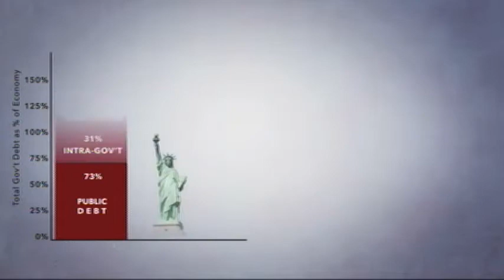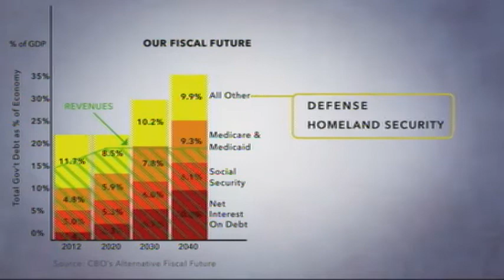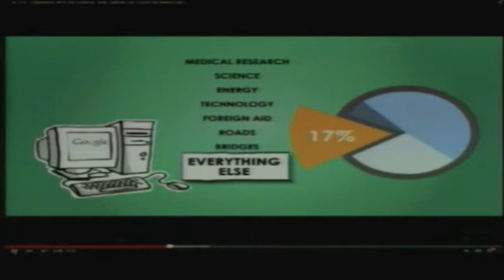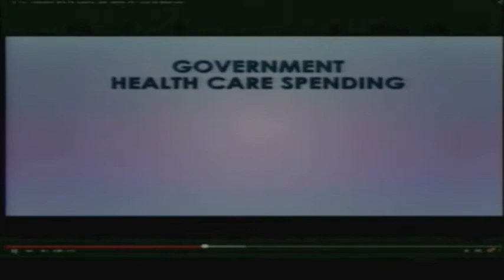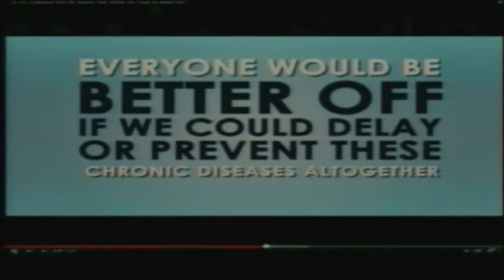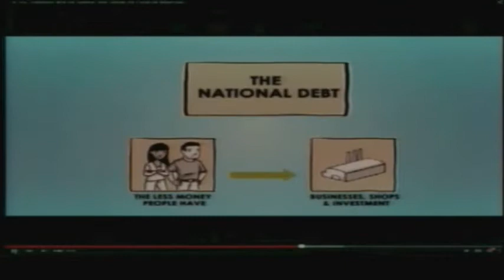The National Debt and You: Student Voices on the Future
Do citizens and lawmakers take enough time listening to the youth of America before making choices that will affect them for years to come, if not their whole lives? This panel discussion at the Dole Institute of Politics incorporated youth perspectives on the Federal deficit. The Panelists conducted meaningful conversation, touching on much more than politics or economics. The panel of both high school and college students, interested in economics, finance, politics, social welfare, law and more, shared feelings on their futures – their hopes and fears – and considered the economic outlook of our country.

*University of Virginia National Debt Video Acknowledgements*

In 2014, University of Virginia Darden School of Business Professor Mary Margaret Frank developed "The National Debt Seminar," a cross-disciplinary course uniting graduate students from seven U.Va. departments and professional schools. With funding provided by the University of Virginia Darden School of Business Institute for Business in Society and The Jefferson Trust, Professor Frank created the seminar to generate awareness and conversation about the National Debt among young adults with interests in working within the public and private sectors.

For the course project, the University of Virginia students created a social media campaign on the national debt, which the primary creative content was the video, "Do You Understand Why the National Debt Defines the Future for Millennials?"

Darden School of Business

100 Darden Boulevard
Charlottesville, VA 22903 USA

For information about this and other events, as well as event scheduling and more, visit our

Filmed on April 21, 2015 at the Dole Institute of Politics.